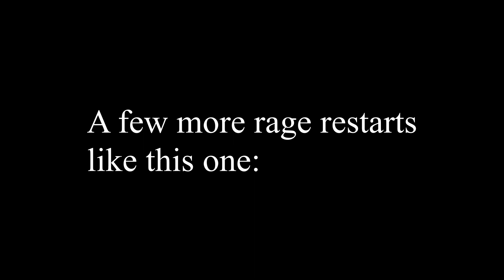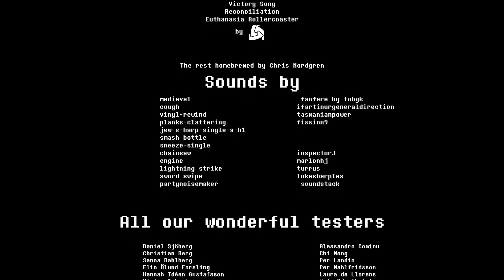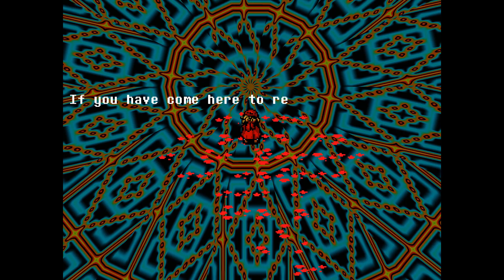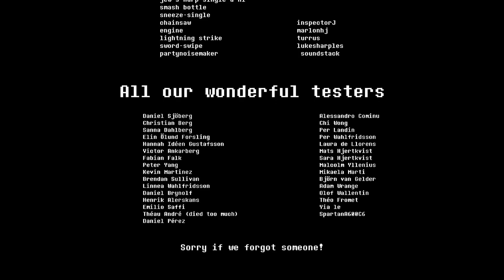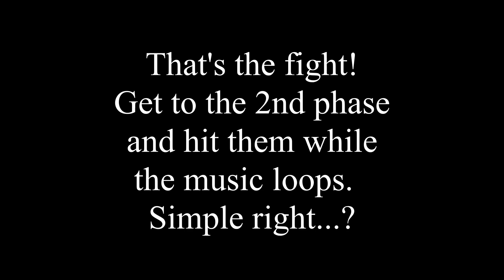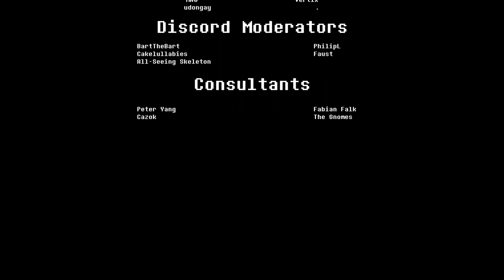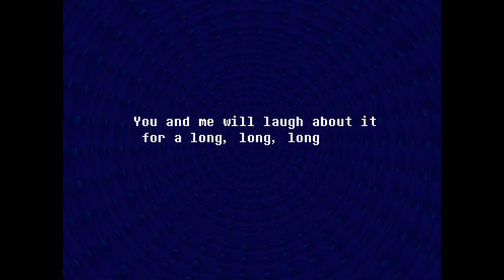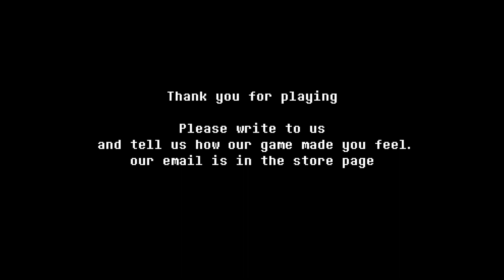Everhood Part 5 - Gods and Revenge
Wow, all these other endings had real hard battles, far harder then eternity.  Oh well, at least all the endings are done.  HALLWAY ONE DOESN'T EXIST AS FAR AS I'M CONCERNED!